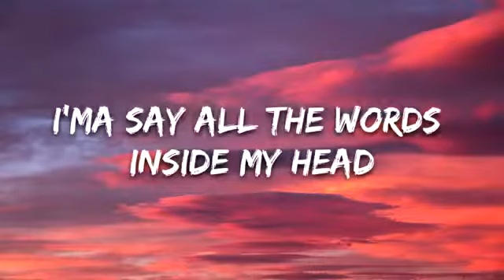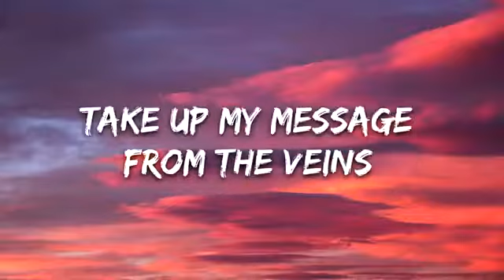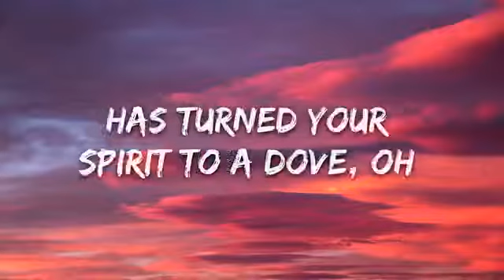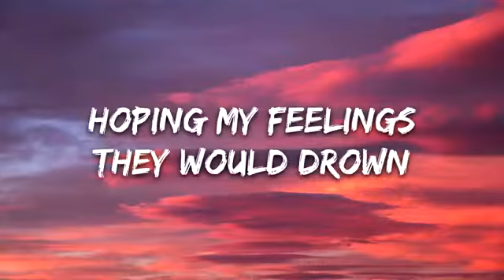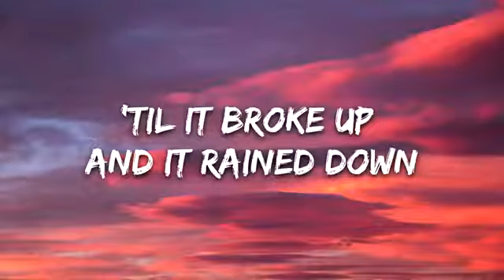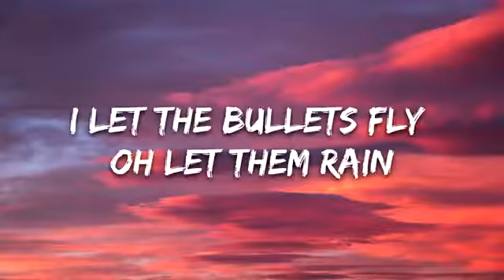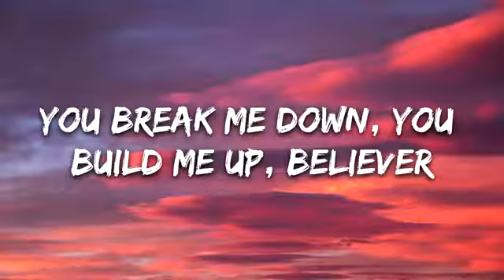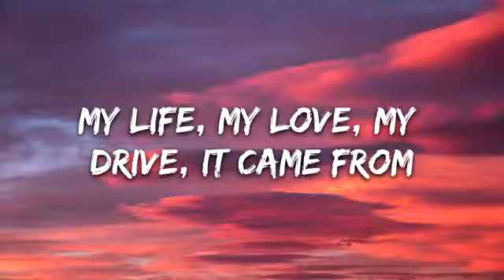Believer motivational #sia song youtube believerlyrics motivatinolsong